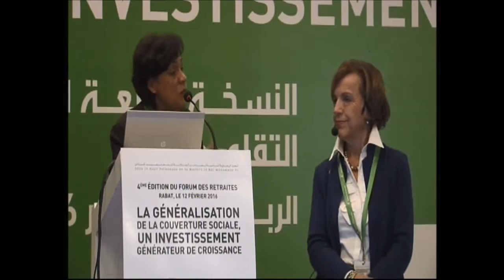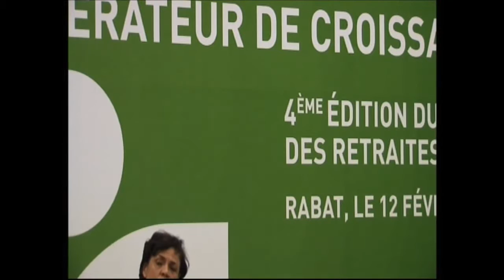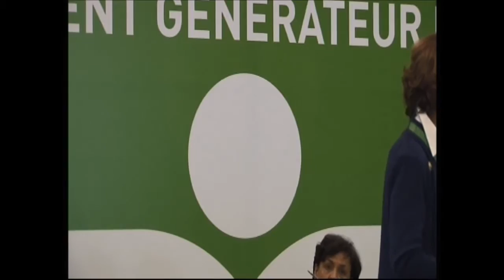Elsa Fornero: Les réformes des retraites: des principes à la pratique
Intervention de Mme Elsa FORNERO, ex-ministre du travail et des affaires sociales de l'Italie
4ème édition du Forum des Retraite de la CDG qui s'est tenue sous le thème: "La généralisation de la couverture sociale, un investissement générateur de croissance - Coût de l'extension vc coût de la non-extension